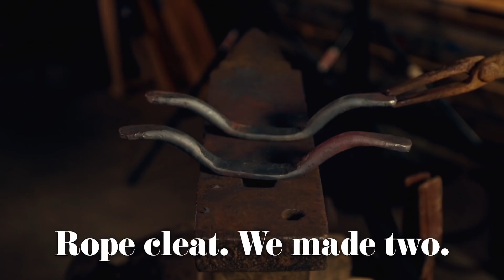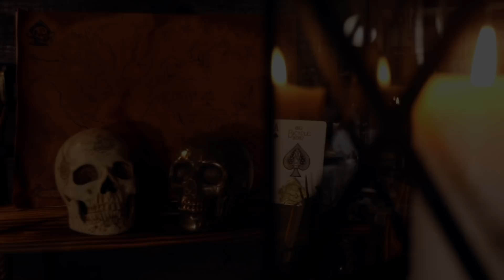Making the Captain's Quarters: Ship Shop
Skully's new "friend" happened to have been lead off course a bit by his promises of living on The Black Hart. Woodwork, Ropework, and some Smithing lead us to the new shop space, aka the Captain's Quarters. Thanks for the motivation Ix.